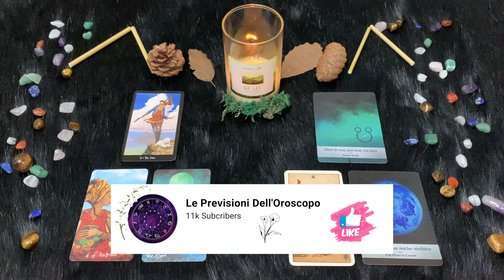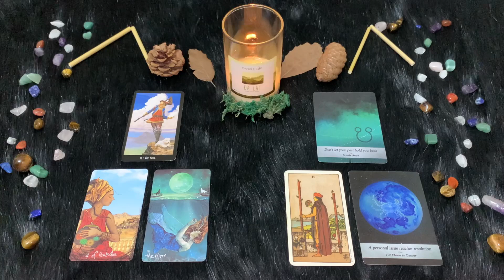Cancro ♋️ Lunedì 14 Agosto🔮 Oroscopo Paolo Fox - Protagonisti con la Luna nel segno